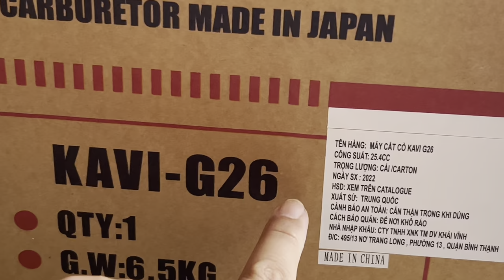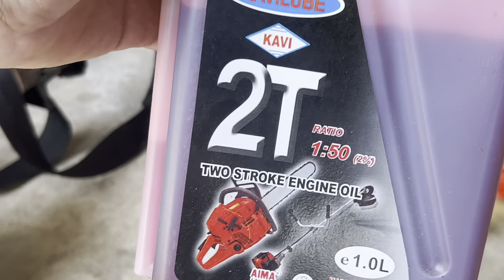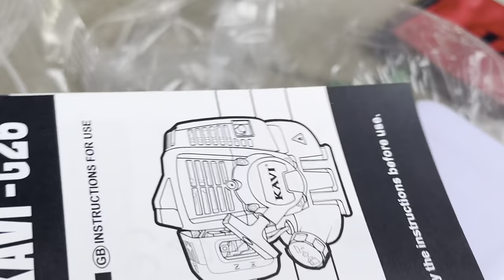Máy cắt cỏ KAVI G26 máy mạnh gọn nhẹ dễ sài [ Động cơ 2 thì ]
Chia sẻ Link sản phẩm cho AE có nhu cầu:
Máy cắt cỏ KAVI G26